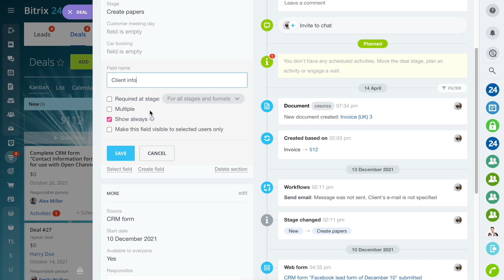Custom fields in CRM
Custom fields are available in all CRM entities and have all the same features as the system ones.